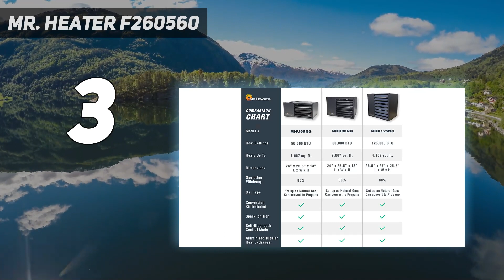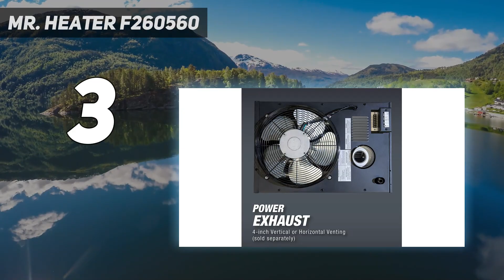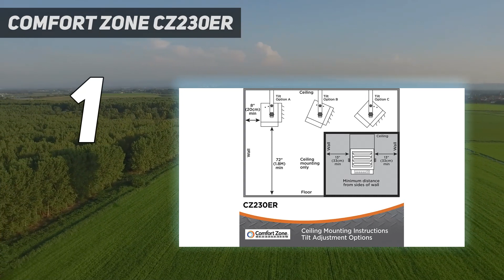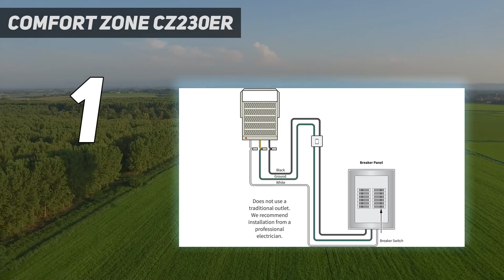Best Garage Heaters 2023 - Top 5 Garage Heaters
Here is the Updated Prices of the Best Garage Heaters 2023 - Top 5 Garage Heaters in 2023!

Things that we mentioned in this video:
1. Comfort Zone CZ230ER - B07QM2H5TR
2. Comfort Zone CZ285  - B003N1FGLQ
3. Mr Heater F260560 - B00KRFVJ4Y
4. Mr Heater MH60QFAV  - B00KRFVDP4
5. Mr Heater F232000 - B002G51BZU